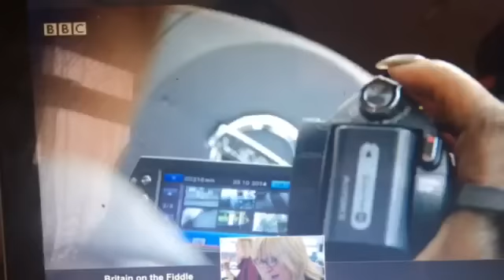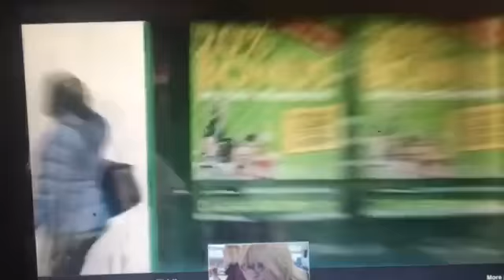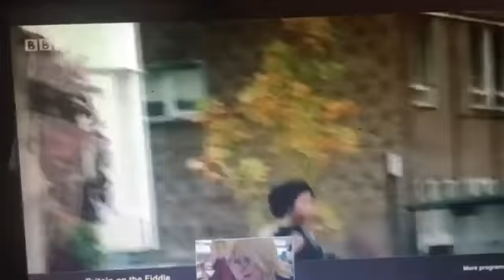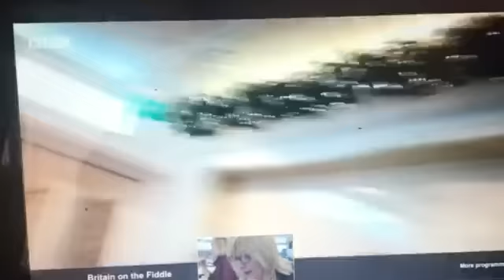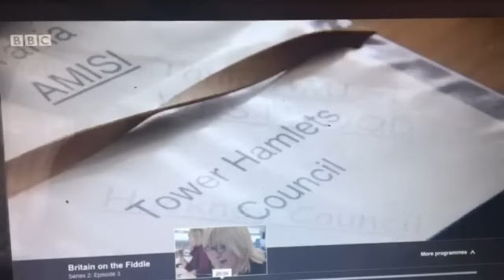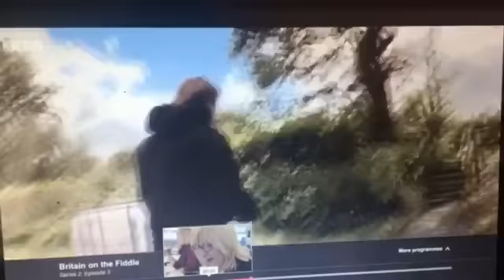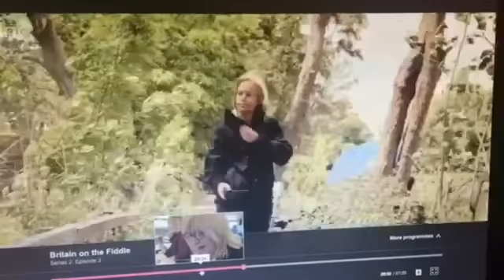TANIA AMISI WESTWOOD GUILTY OF COUNCIL FRAUDS OVER 250 THOUSANDS POUNDS(3)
TANIA AMISI WESTWOOD GUILTY OF COUNCIL FRAUDS OVER 250 THOUSANDS POUNDS
YouTube: JOHNSON KETO/ TOP AFRICA TV
MR JOHNSON KETO